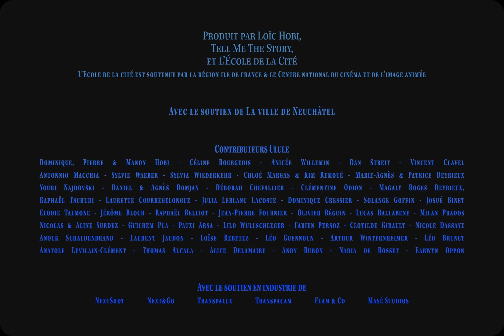L'Homme Jetée - extrait 4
L'Homme Jetée
Court-métrage - Fiction - 21' - Tell Me The Story / Ecole de la cité - Suisse/France, 2019

La vie de Théo, un jeune docker croupissant dans son port natal, s’écoule au rythme monotone des bateaux de marchandises allants et venants. À travers sa rencontre avec Giuseppe, un marin désabusé de passage, Théo puisera en lui le courage d’affronter les vagues afin d’échapper à sa morne existence en tentant d’intégrer l’équipage bourru de Giuseppe.

Prix
Prix du Jury - Festival Courts d'un soir, Montréal
Young Jury Award - Mecal Pro 2020, 22nd Barcelona International Short and Animation Film Festival
3éme Prix catégorie film d'école - Schweizer Jugendfilmtage
3rd Prize - Schweizer Jungfilmfestival Luzern : Upcoming Filmmakers - Switzerland

Sélections
Internationale Kurzfilmtage Winterthur 2019 - Compétition Suisse
6es Rencontres des Ecoles de Cinéma - La Ciotat 2019
Zürcher Philosophie Festival - Zürich 2020
Journées de Soleure 2020 - Upcoming Talents
Switch 3.0 - Short Film Festival - Rotterdam 2020
Schweizer Jugendfilmtage - Festival Ciné Jeunesse Suisse - Zürich 2020 : 3eme Prix
7ème Lune Festival international du film de Rennes - 2020 - Hors compétition
Mecal Pro 2020, 22nd Barcelona International Short and Animation Film Festival - Young Jury Award
Neuchâtel Arts Festival - 2020
Festival Courts d'un soir - Montréal, 2020
Giornate di Cinema Queer - Rome, 2020
Festival Mix Mexico - 2020
Festival Ciné Rebelle - Paris 2020
Pink Apple Festival - Switzerland, 2020
Molodist Kyiv International Film Festival - Ukraine 2020
Schweizer Jungfilmfestival Luzern : Upcoming Filmmakers - Switzerland, 2020
Vancouver Queer Film Festival - Vancouver 2020
Queer Lisboa - Portugal 2020
Kurzfilm Festival Hamburg - Allemagne 2020
Busan International Short Film Festival - 2020
Oslo Fusion Queer Film Fesstival - 2020
Interfilm Berlin - 2020
Seoul Int'l PRIDE Film Festival - 2020

Ecrit et réalisé par @Loïc Hobi
Avec: Hubert Girard, Youssouf Abi-Ayad et David Charcot
1er Assistant Réalisateur: Gaëtan Moineau
Directeur de la photographie: Jacques Baguenier
Scripte: Spencer Bambrough
Assistant Caméra: Josselin Esteve
Electricien: Maxime Rigole
Ingénieur du son: Arthur Meyer
Cheffe décoratrice: Cécile Etien
Assistant décorateur: Lenny Gladwin
Maquillage et coiffure: Alexandra Duponq
Costumes: Loïc Hobi
Régie: Matthieu Laratte, Romain Neveu
Montage: Loïc Hobi et Gaëtan Moineau
Mixage: Vuk Vukmanovic
Montage son: Vuk Vukmanovic et Loïc Hobi
Etalonnage: Erwan Legeldon
Casting: Julia Leblanc Lacoste et Dorothée Le Troadec
Rôles additionnels: Mathis Ernoult, Valentin Berneau, Augustin Gabriel, Jean Hughes, Aymeric Leroux, Corentin Bescond, Martin Meulen

Produit par Loïc Hobi, Tell Me The Story et l'Ecole de la Cité

Avec le soutien de La ville de Neuchâtel

Avec le soutien en industrie de NextShot - Next&Go - Transpalux - Transpacam - Flam & Co - Masé Studios